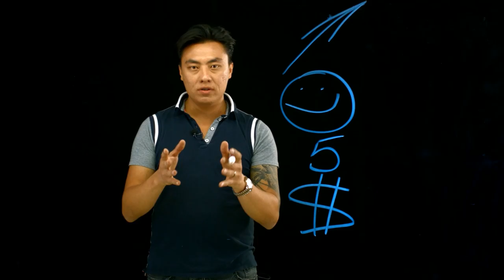пример ролик на прозрачной доске